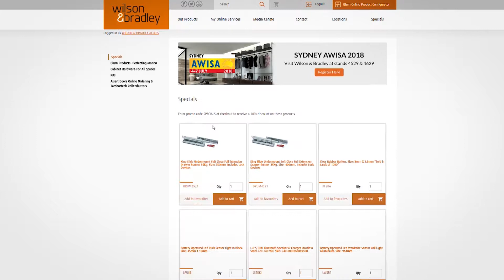Wilson & Bradley: Our Services